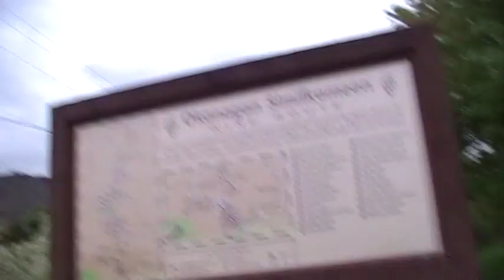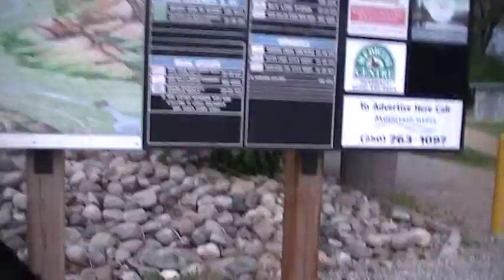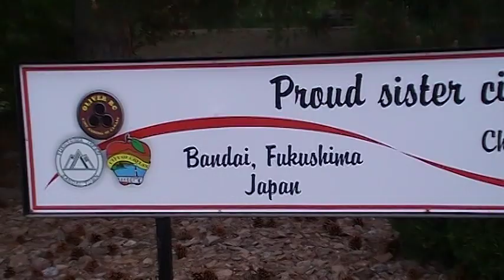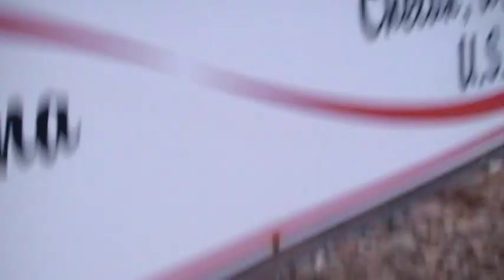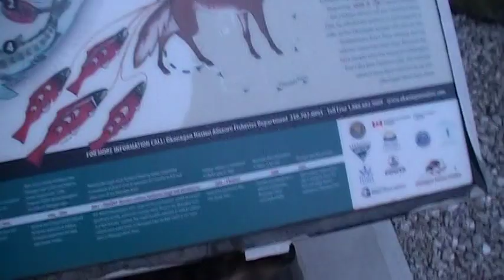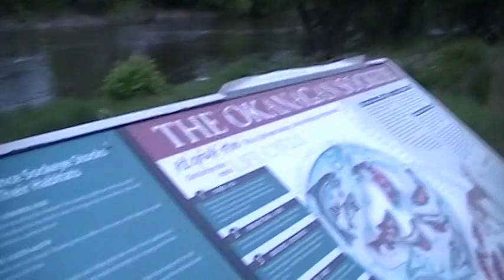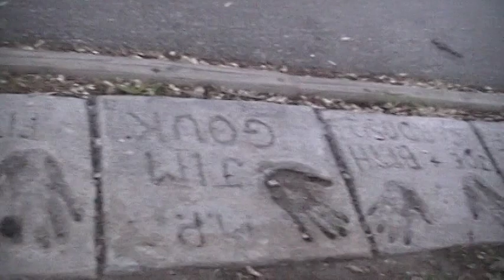Oliver British Columbia & Bandai, Fukushima Japan Sister Cities 001.MOD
Oliver (chamber of commerce)  British Columbia & Bandai, Fukushima, Japan Sister Cities